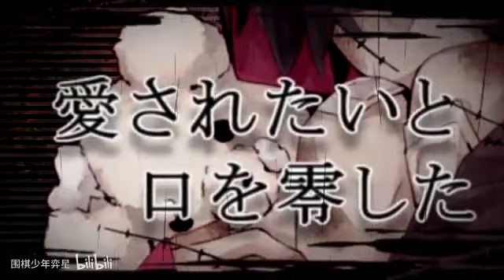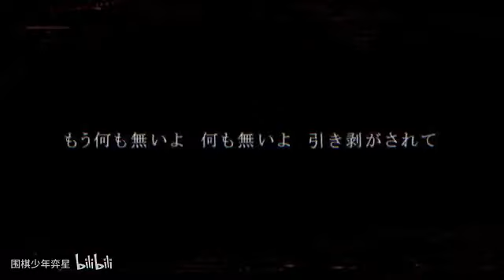【章楚楚JPN】東京テディベア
Singer : Zhang Chuchu